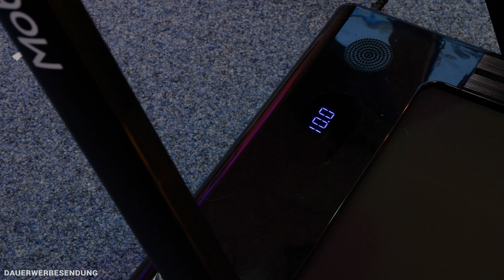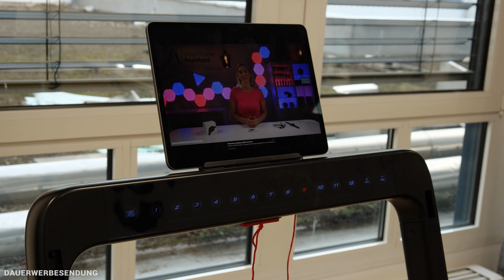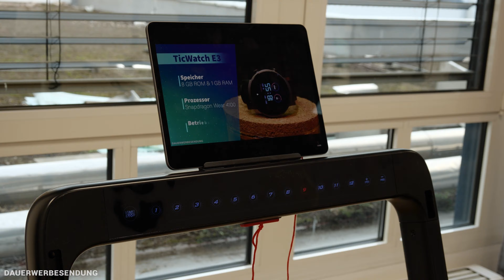Mobvoi Home im Test - Ist das Laufband der Renner?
Nach einigen bereits von mir getesteten SMARTEN SPORT- und FITNESSGERÄTE, muss sich nun das MOBVOI HOME LAUFBAND den von mir gestellten Herausforderungen unterziehen. Wie das Trainingsgerät abschneidet? Das erfährst du in diesem ausführlichen Test!

▬   Das Produkt kaufen  ▬▬▬▬▬▬▬
🛒 Das Mobvoi Home bei Amazon

▬   Unser Equipment  ▬▬▬▬▬▬▬▬
🛒 Der Großteil unseres Studio- & Arbeitsequipments

00:00 🔗 Einleitung
00:28 🔗 Die technischen Daten
00:59 🔗 Das Mobvoi Home Laufband im Detail
03:44 🔗Die Funktionen
05:17 🔗 Meine Erfahrungen
09:33 🔗 Das Fazit

▬   Hinweise   ▬▬▬▬▬▬▬▬▬▬▬
An dieser Stelle möchte ich mich auch bei Mobvoi für die Bereitstellung des Testgeräts bedanken!